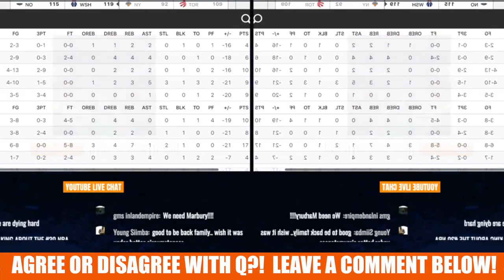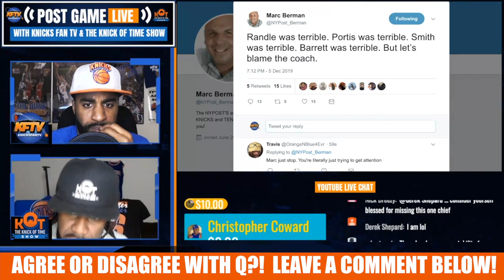Knicks 92 - 129 Nuggets| David Fizdale Is Not Holding Guys Accountable! (Q From Brooklyn)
🏀PODCAST LINKS! 🏀

2 ) 🔽Watch These Knicks Video Next!🔽